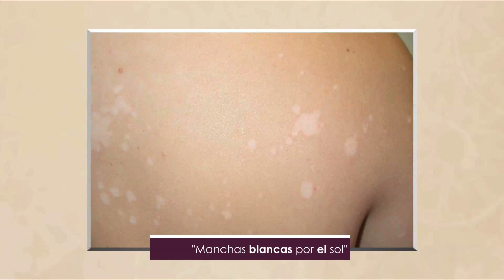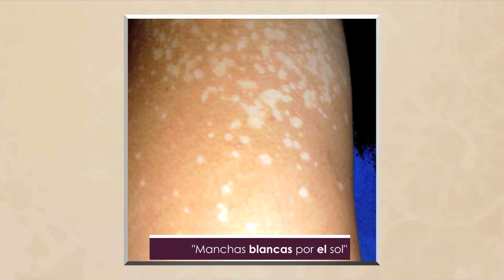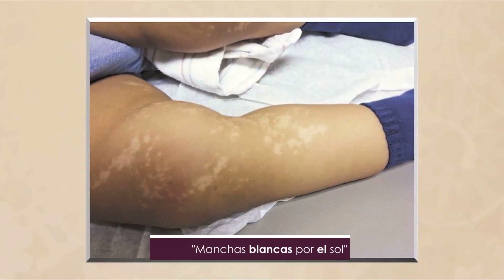Gente Regia - "Manchas blancas por el sol"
Dr. Jorge Ocampo 27 de Julio 2016.